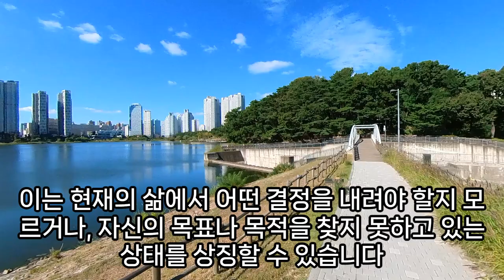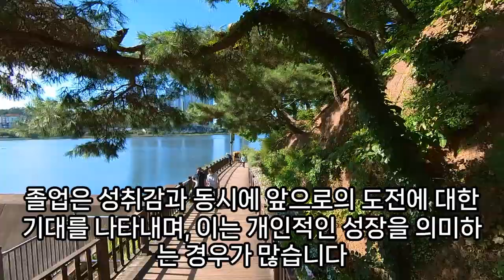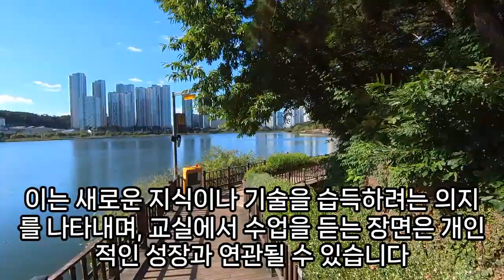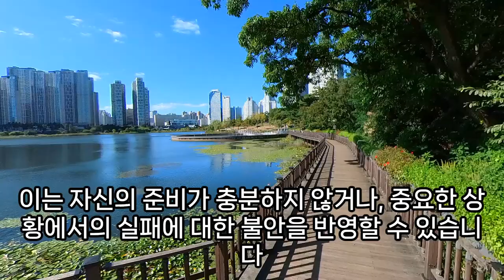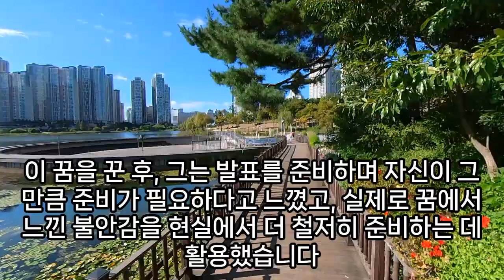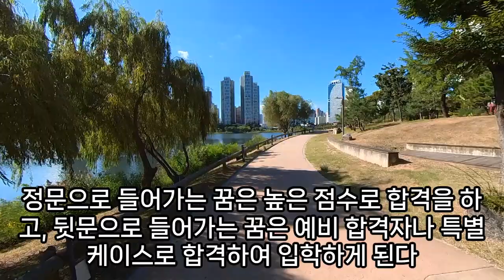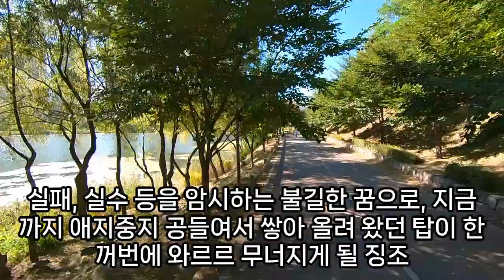학교꿈, 학교 관련 꿈, 초등학교, 중학교, 고등학교, 대학교, 학교 불나는 꿈, 상황별 학교 나오는 꿈해몽 총정리, 학교에 지각하는 꿈, 학교 불나는 꿈, 예언, 예지몽